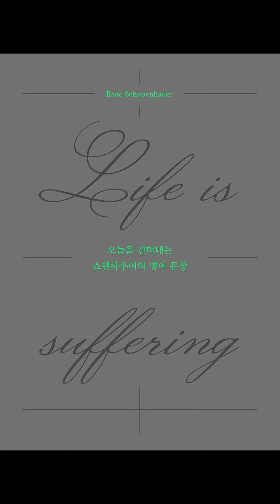[오늘을 견뎌내는 쇼펜하우어의 영어 문장: Life is suffering] 068